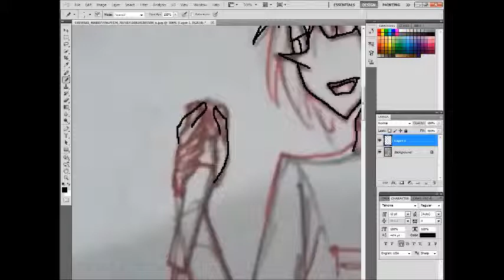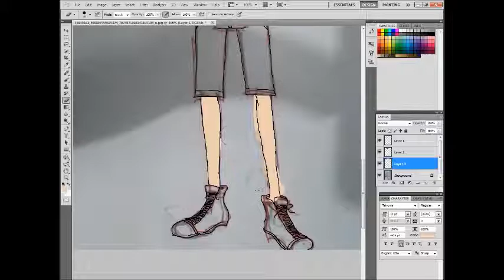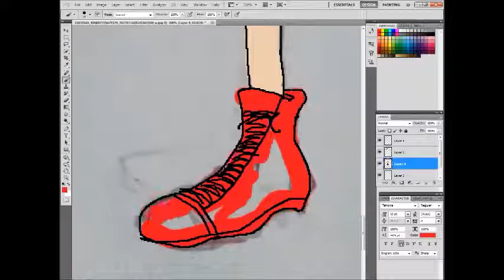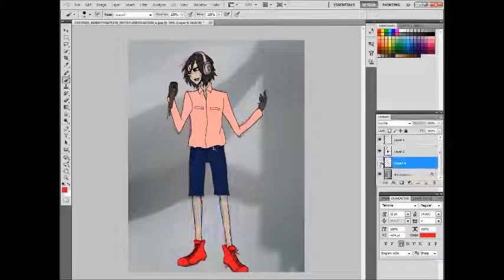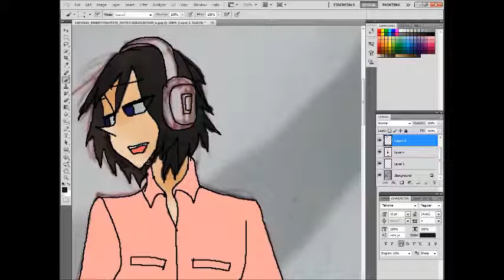[ตัดต่อภาพ​กวน​ส้น​TEEN]​ EP.75 Natori Kato(UTAU Thailand)